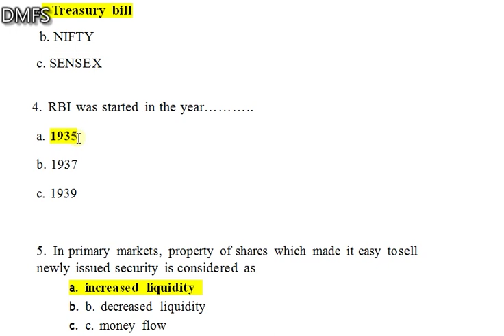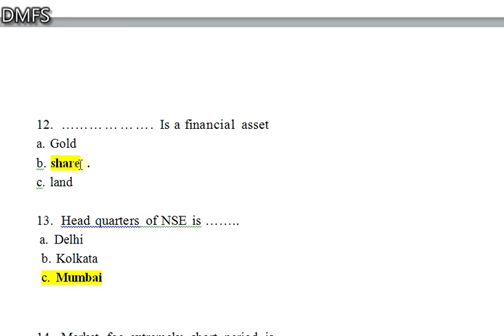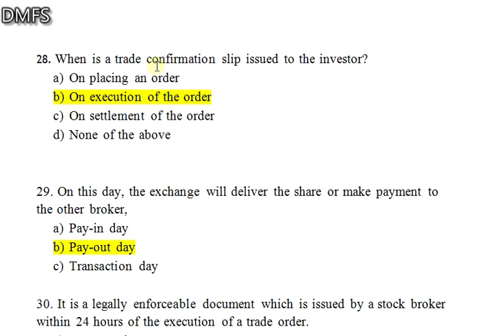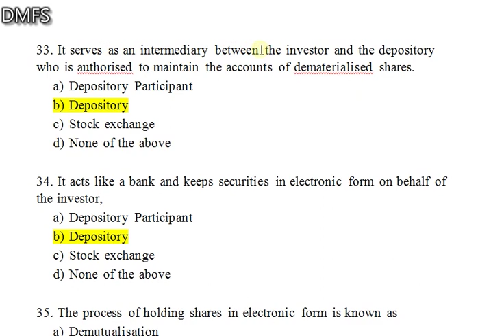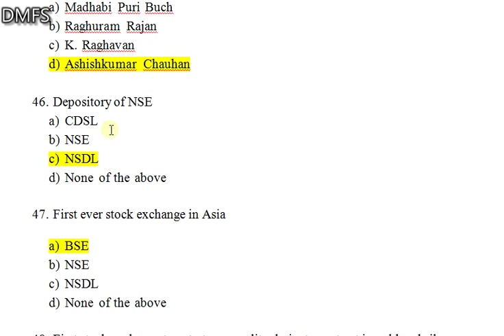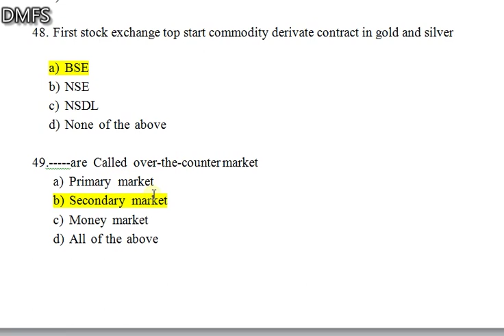Capital Market Mcqs | Junior Accountant | Important questions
Junior Accountant| Asst. Manager| Kerala PSC| Capital Market | DMFS | Module 7

ACCOUNTANT JUNIORACCOUNTANTACCOUNT ASSISTANT#accountsclass LERK/ASSISTANT MANAGER/ASSISTANT GRADE II , ACCOUNTANTGRADE II/ACCOUNTSCLERKJUNIOR ACCOUNTANT/STORE ASSISTANT
GRADE IIVARIOUSGOVT.OWNEDCOMPANIES/CORPORATIONS/BOARDS